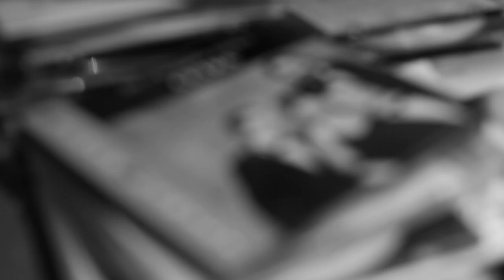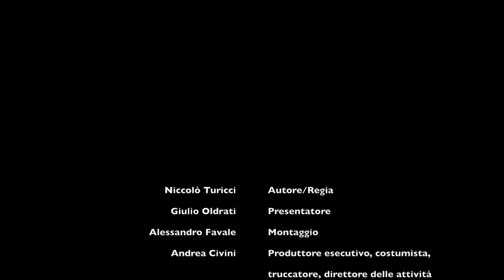Semplicemente Sacher - ep. 1 - Alberto Favale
Autore/regia - Niccolò Turicci
Montaggio - Alessandro Favale
Intervista - Giulio Oldrati
Costumista/truccatore/produttore esecutivo/responsabile delle attività videoludiche - Andrea Civini
In questa puntata: Alberto Favale